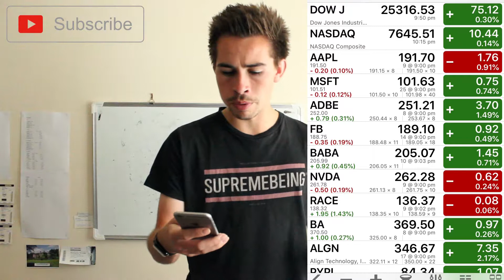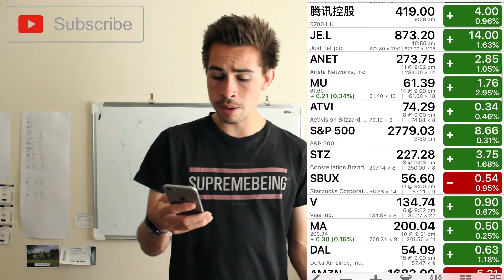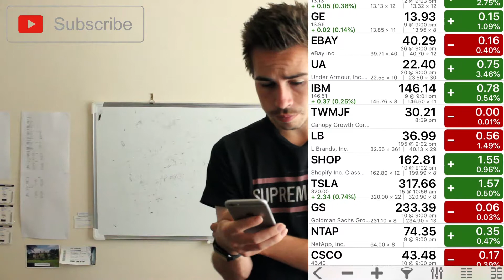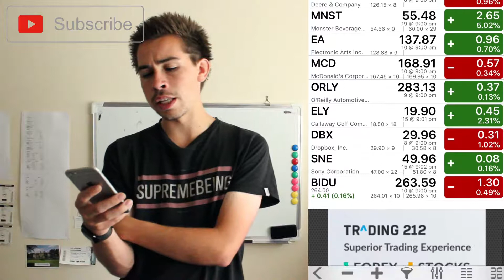My 63 Stock Watchlist 2018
Hi all , Today i show all the stocks i track on my watchlist.